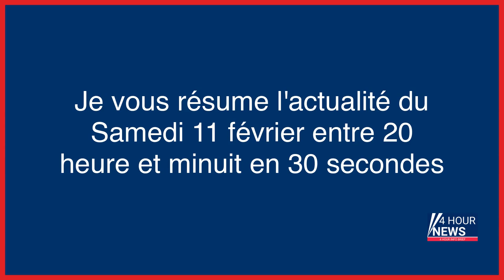Résumé de l'actualité du jour : Samedi 11 février entre 20h et minuit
- Un homme armé arrêté à proximité de l’élection Miss Belgique : « On a probablement évité un attentat »
- Guerre en Ukraine, en direct : bombardement russe sur Kharkiv